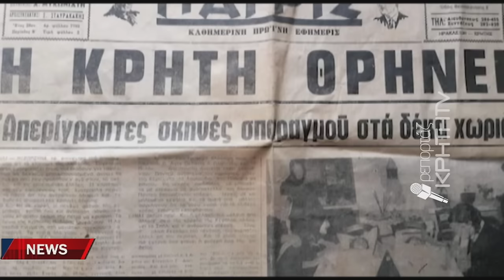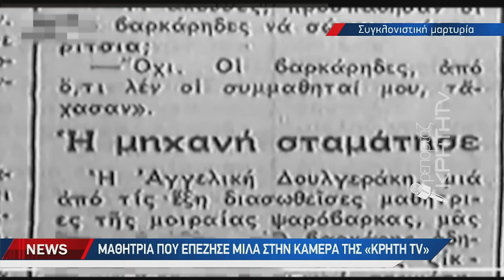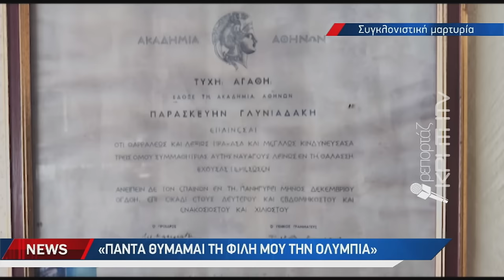51 χρόνια από την τραγωδία με τις μαθήτριες που πνίγηκαν στη Γεωργιούπολη